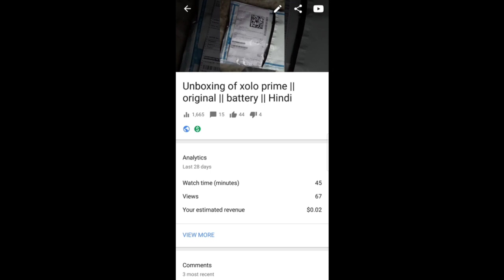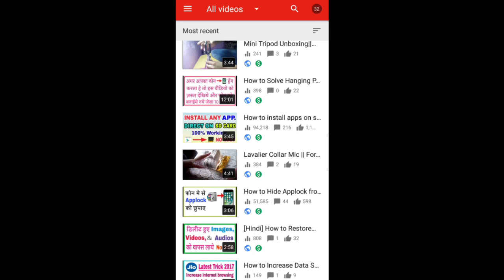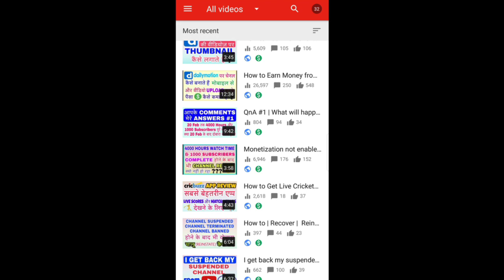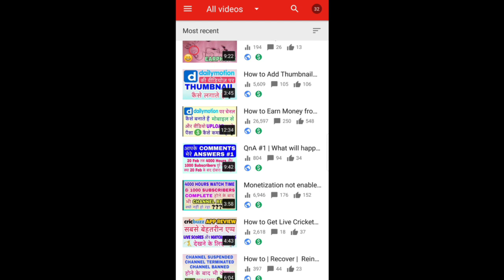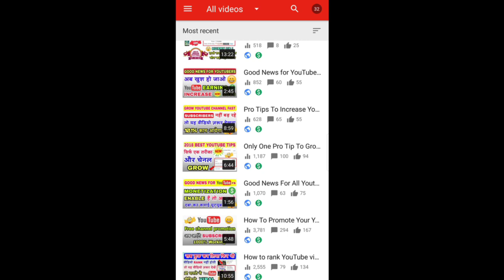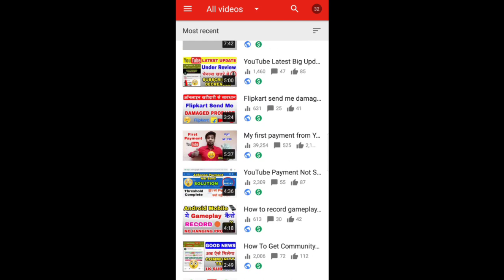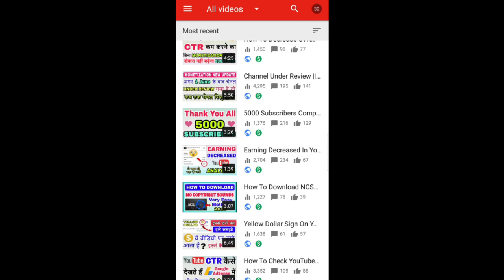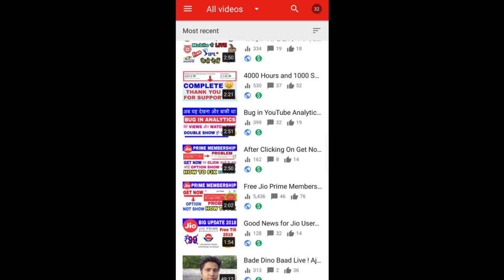Please Help 🙏 || I Need Your Support || Aaiye Technical Gyaan Sikhein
Dosto,  please ek baar is video ko poora dekhe i need your support